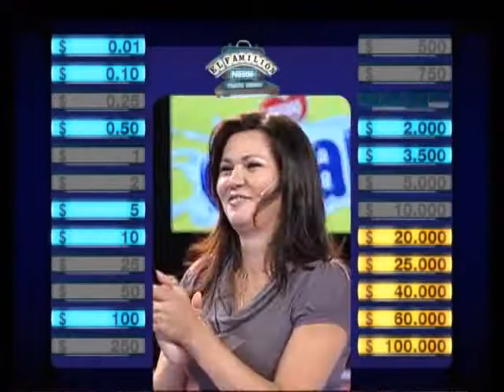Trato Hecho (Ecuador) - Mayor premio del ciclo 4ta parte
Daniel Sarcos (venezuela) presenta El Familión Nestlé para todo el Ecuador. EQUIPO DE PRODUCCION: Producción General: Marco Simionato. Producción Ejecutiva: Pilar Rayas. Jefe de Postproducción: Mariano Iglesias. Producción Creativa: Josefina Genta.